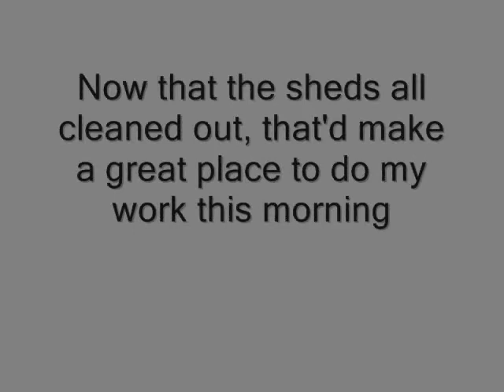Day off, Gettin' the girls out of the shed.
Get your Ryobi 18-Volt ONE+ Brushless Drywall Screw Gun from Amazon at a good price here:

Or get the combo pack here:

Also a great deal.   I’ve used the heck out of these things and they work great!

Here’s just the gun if you already have the batteries and chargers:

I also like my Ryobi 15 Amp 7-1/4 in. Corded Circular Saw with Laser Light and Tool Bag You can get one here.

I’ve used this Skill Saw also, worked well for me.

• SKIL 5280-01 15-Amp 7-1/4-Inch Circular Saw with Single Beam Laser Guide

But my all time favorite has been the Makita circular saw:

Love this one even better.

Another tool I use a lot in construction is an air stapler with a longish staple, like this one.  Oh so handy for cedar shingles and all sorts of things.

Surebonder 9600AK Pneumatic Heavy Duty Standard T-50 Type Stapler Kit, 1/4-Inch - 9/16-Inch, 7-Piece

Or if you want real quality, BOSTITCH SX1838K 18-Gauge Narrow-Crown Stapler